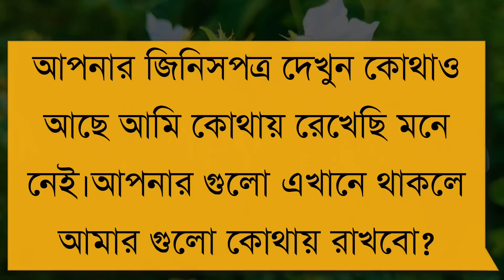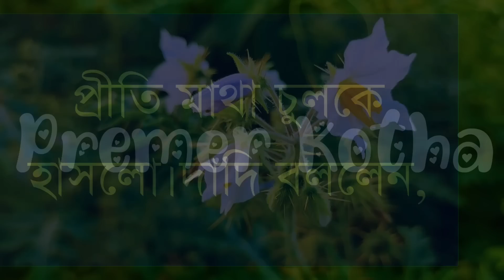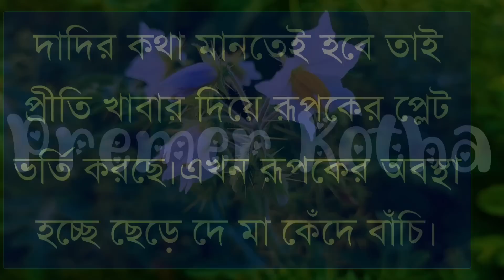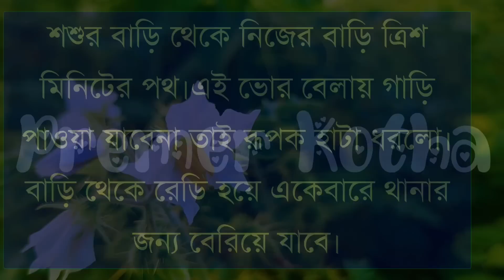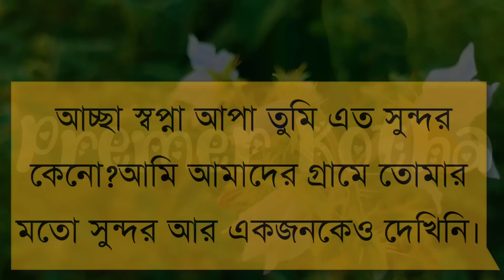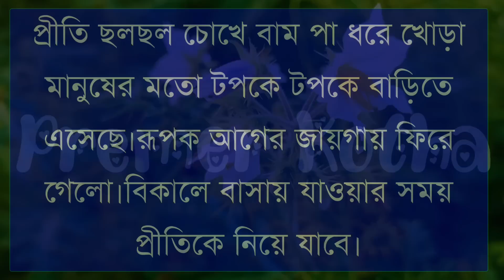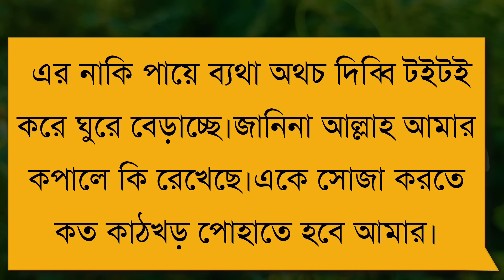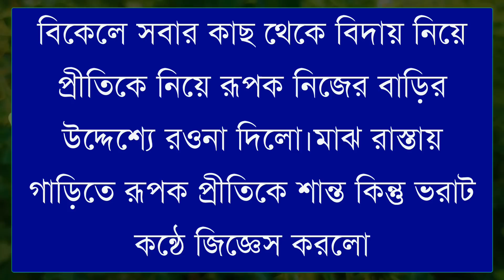অচেনা মেয়ে যখন বড়লোকের বউ||part-2||প্রিয়তমা||Ft:Ashik&Shonalikar&Anu||Premer Kotha